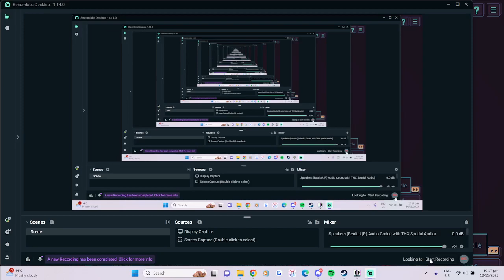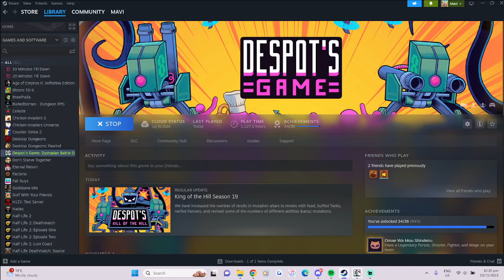Despots game fighter shooter egghead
season 19
still early in season